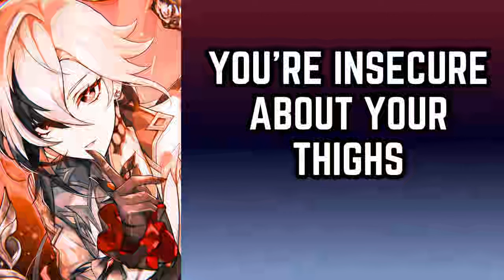You're insecure about your thighs - Arlecchino x Listener Genshin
You're insecure about your thighs - Arlecchino x Listener Genshin impact playlist

Written by me and all copyrights reserved.